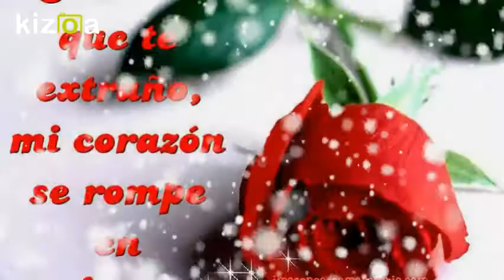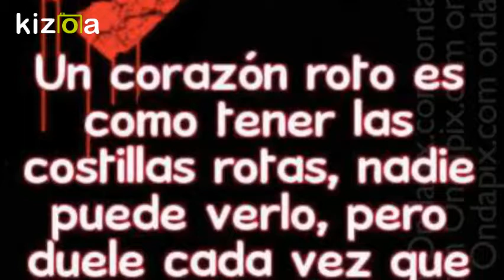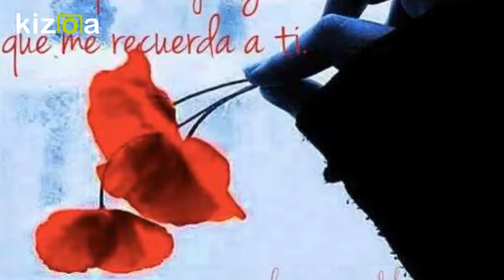fernando aizalla: PARA TI